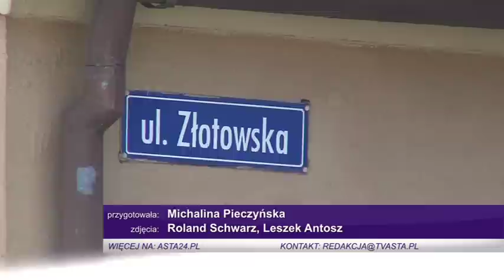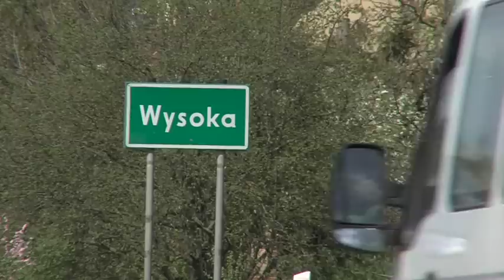2015.04.27 - Czy Łobżenica dołączy do powiatu złotowskiego?